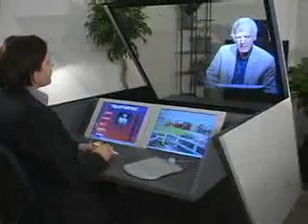Teleportec Demonstration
This is a demonstration of the Teleportec holograph